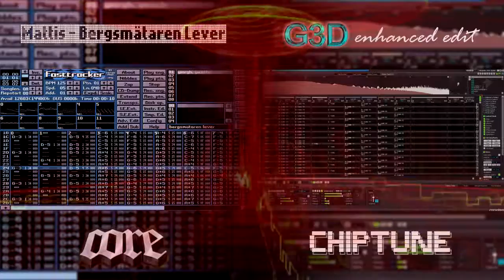[CORE Chiptune] Mattis - Bergsmätaren Lever (G3D enhanced edit) - (03 - 2017)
[CORE Chiptune] Mattis - Bergsmätaren Lever (G3D enhanced edit)
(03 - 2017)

♪ d(^‿^)b ♪
Use of good headphones heavily recommended!

Features:
* Preserved BPM and original samples and instruments.

Enhancements:
* DJ Intro / Outro / Extended length.
* Added some samples and instruments.
* Effects: reverb, transitions, panning.
* EQ and mastering.

Powered by:

CORE Chiptunes
Computer Music Samples (ES)
Creative SoundBlaster Z
Renoise
Sennheiser HD 280 Pro Headphones
Behringer MS16 Monitor Speakers
Sound Forge
Sony Movie Studio Platinum / Winamp Classic (Lite) v5.58 + AVS / CamStudio